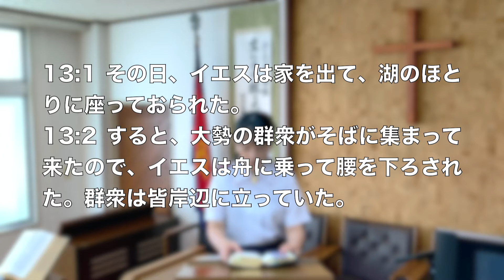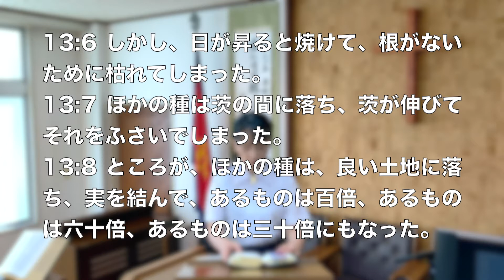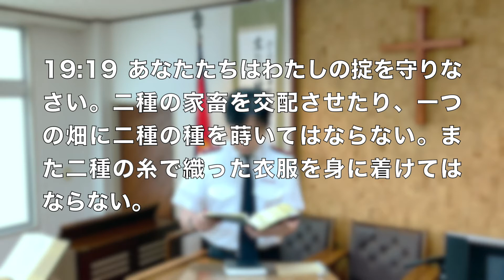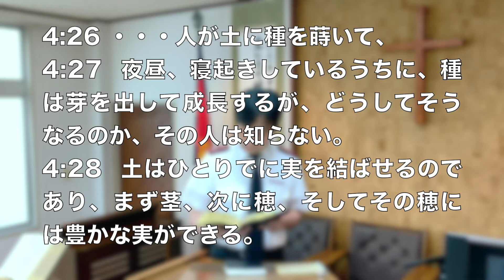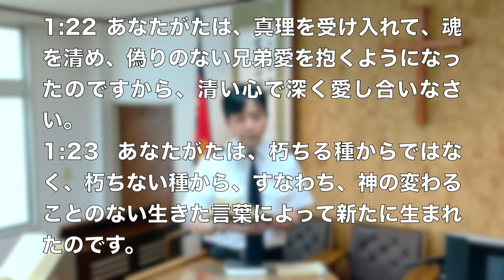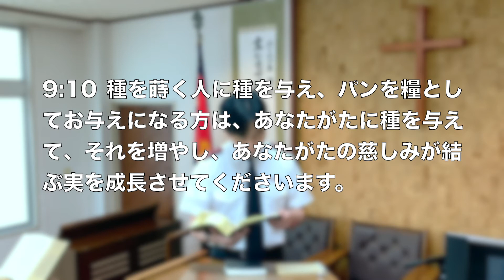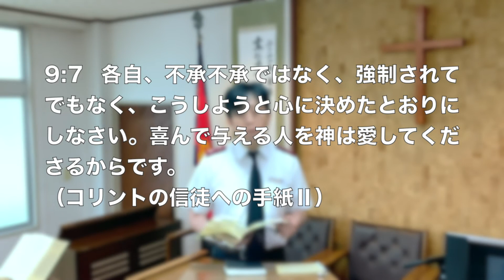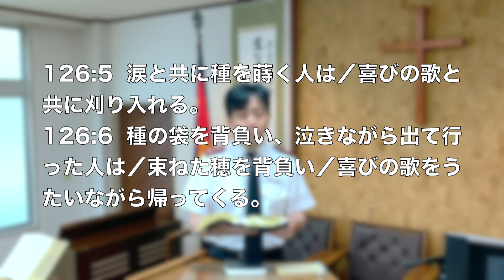2021年10月10日 聖別会（主日礼拝 Sunday Service) The Salvation Army Fukuoka Japan 救世軍福岡小隊 ver.2 訂正版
救世軍福岡小隊がお送りする日曜礼拝です。
新型コロナウィルスの感染拡大防止のため、
家庭礼拝を守る方を対象とした礼拝配信です。
この配信を通して、共に礼拝を守ることができれば、幸いです。
拙き部分のあることお許しください。

礼拝順序
前奏　イエス君はいとうるわし  演奏:Fukuoka Flourish Brass
賛美　昔イエスの
祈り
主の祈り
聖書　マタイによる福音書 13:1~9
説教　イエスが与える 刈入れ
賛美　主のみことばを
頌栄　みさかえあれ
祝祷
後奏　Healing Stream  演奏:Fukuoka Flourish Brass

この礼拝配信はFukuoka Flourish Brassの演奏協力を得ております。